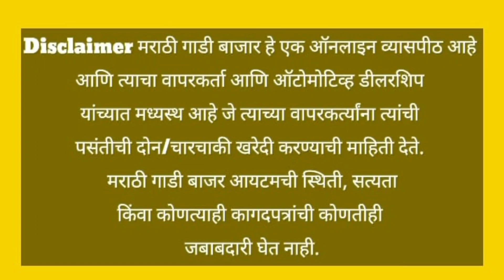🔥सेकंड हॅण्ड सेव्हन सीटर कार🔥Second Hand Car Omani,bolero,tuv3 00,Innova,Ertiga,Scorpio for sale🔥